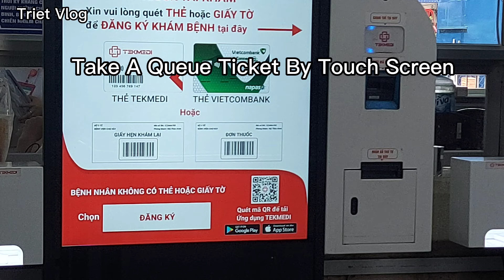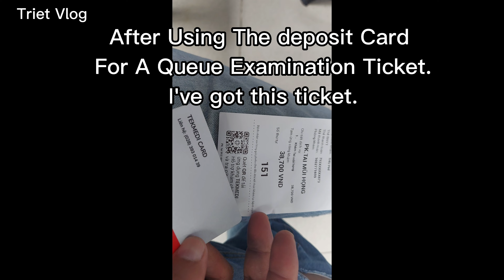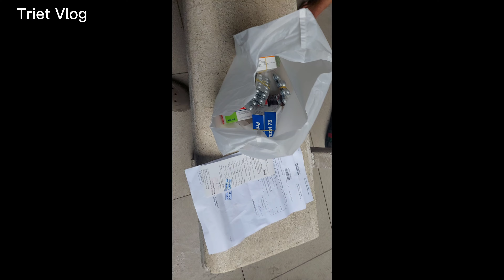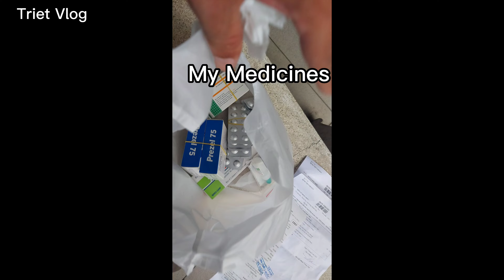My Medical Check-Up At Cho Ray Hospital | Saigon - Vietnam | 17 May 2022@lifemyviews